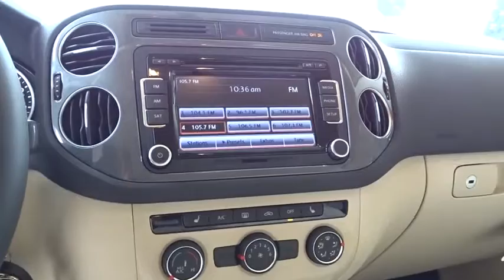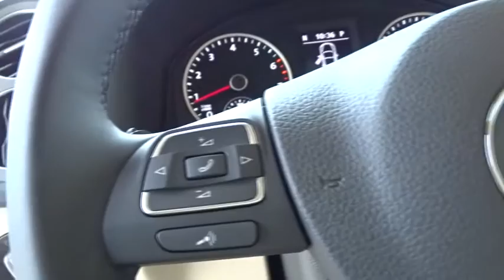2015 Volkswagen Tiguan Tyler, Longview, Lufkin, Nacogdoches, Shreveport, TX 583830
2015VolkswagenTiguan

Patterson Volkswagen
3800 Chandler Hwy